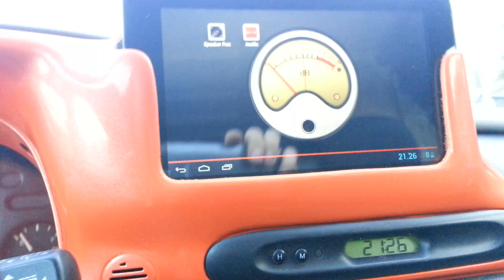Cool Vu-meter App For My Tablet Pc